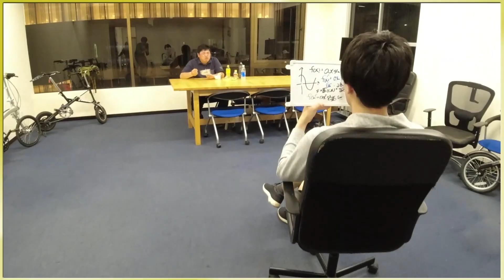120台限定RIDLEY FENIX Cとオシャレをこよなく愛する【関西のロードバイク美女】が登場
弱虫ペダル好きで東堂さんが乗っているRIDLEYを愛してやまない関西のロードバイク美女ゆかりさんが登場!! 120台限定 RIDLEY FENIX Cを紹介。

【FRAME 新メンバー】
ゆかりさんTwitter

こんにちは！マイペースに自転車を楽しむためのメディアの「FRAME」です！自転車選びのときに欲しい情報、メンテナンスなどのハウツーコンテンツ、もっと楽しむためのコンテンツなど、様々なコンテンツを配信していきます！